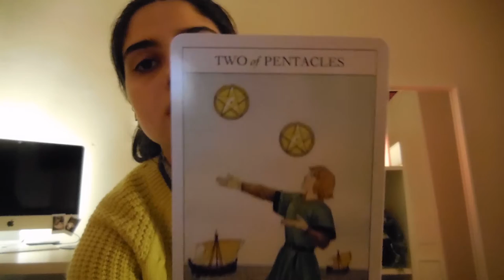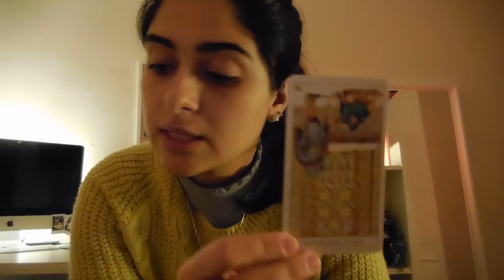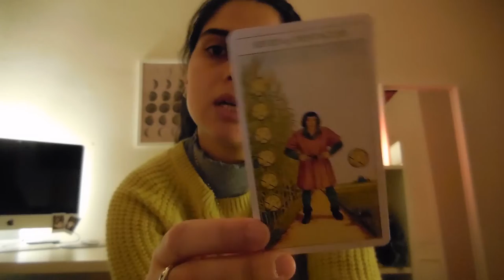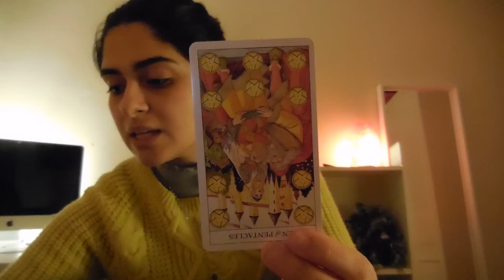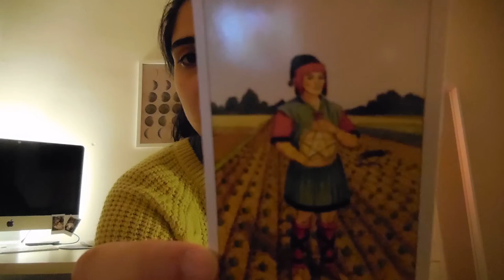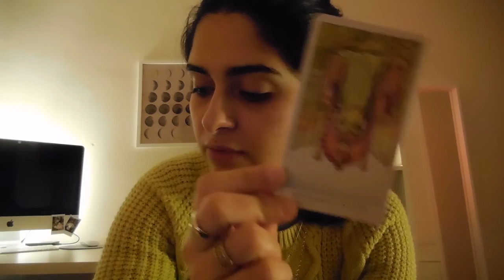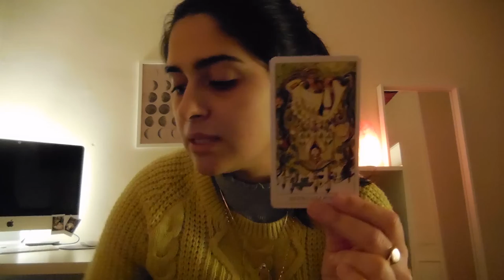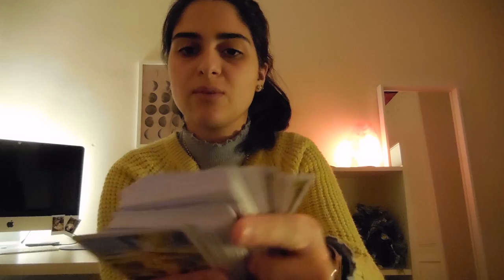Learn The Minor Arcana With Me Part 5: Pentacles | Tarot | Witchcraft Wednesdays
Learn the minor arcana,  The pentacles.

Hey Guys, I know it's been a while for the final part of my learn tarot series but its FINALLY here. With the end of this series I have been considering doing "pick a card" videos, Let me know if this is something that you guys would like? I was thinking once a month I'd do a pick a card video, those videos tend to be a lot longer so I want to be realistic with how often I would be able to get one of those videos out.